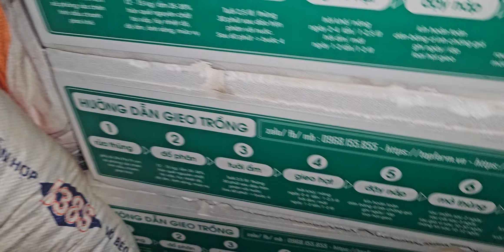Topfarm giao hàng trong đêm tránh tắc đường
I. Sản xuất và phân phối:
Phân trùn quế nguyên chất
Sản phẩm gốc trùn quế
Rau tự nhiên trồng bằng phân trùn quế
Thiết bị tưới tự động
Lưới chống côn trùng Thái Lan
Lưới chống côn trùng liên doanh Việt- Thái
Thùng xốp Việt Nam
Hạt giống Châu Âu, Thái Lan, Đài Loan
Hạt giống Việt Nam sản xuất
Men Vi sinh Việt Nam sản xuất
Các thiết bị IOT trang trại
Các thiết bị Smarthome gia đình
II. Chuyên cung cấp dịch vụ:
Tính toán kết cấu công trình
Vệ sinh công nghiệp, văn phòng